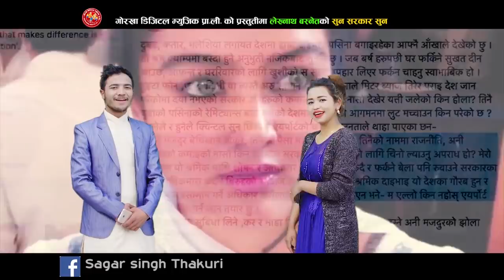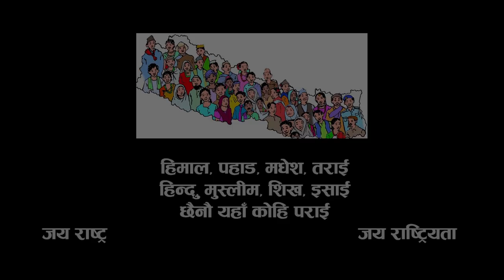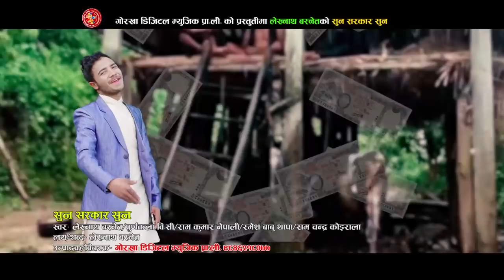सुन सरकार || Suna Sarkar || Purnakala Bc || Lekhnath Basnet || New Nepali Song 2075/2019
Watch the latest Nepali Song "सुन सरकार || Suna Sarkar" 2075/2018. Purnakala Bc and Lekhnath Basnet only on "HeartBeat Nepal" official YouTube channel.
Right for this video is provided by Gorkha Digital Music Pvt.Ltd.

Audio Credits:
Nepali  Song:- सुन सरकार || Suna Sarkar
Singer:- Purnakala BC/Lekhnath Basnet/Ram Kumar Nepali/Ramesh Babu Thapa/Ram Chandra Koirala
Lyrics:-Lekhnath  Basnet
Arrange:-
Mixing:-
Studio:-

Video Credits:
Direction:- Sagar Singh Thakuri
Camera :- Sanjok Shrestha
Color:- Min Rawal
Edit :- Rukesh Baral
Mekup:-
Producer:- Lekhnath Basnet
Starring:- Soniya/Lekhnath/ Tikaram/ Sambhu
Post Production:- Sampurna Films

Special Thanks:
HBN Education Consultancy
Bagbazar,28 Kathmandu
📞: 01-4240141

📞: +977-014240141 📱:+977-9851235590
Bagbazar 28,Kathmandu,Nepal

HeartBeat Nepal Pvt. Ltd is authorized to upload this video.
Using of this video on other channels without prior permission
will be strictly prohibited. (Embedding to the websites is allowed)